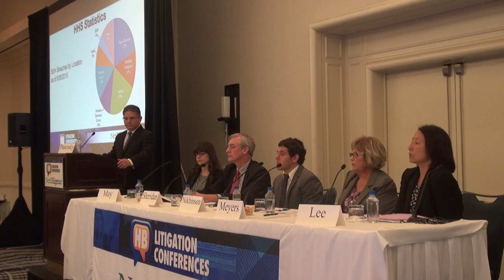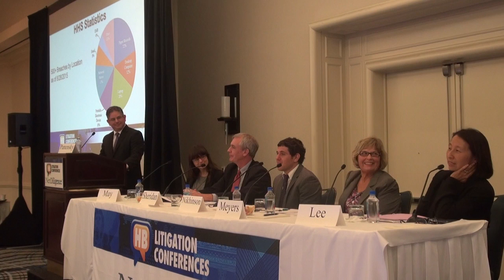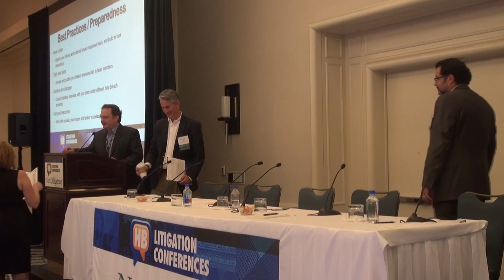TECconW15 PHI Panensky